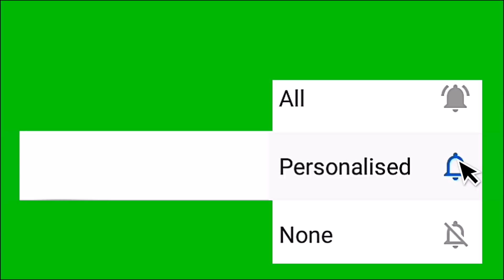Samantha Naga Chaitanya And Venkatesh At Rana Miheeka Roka Function | Rana Daggubati Pre Engagement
Samantha Naga Chaitanya And Venkatesh At Rana Miheeka Roka Function
Rana Miheeka Pre wedding celebrations